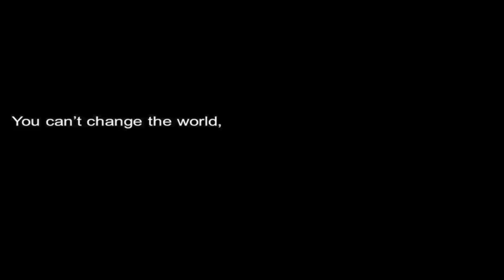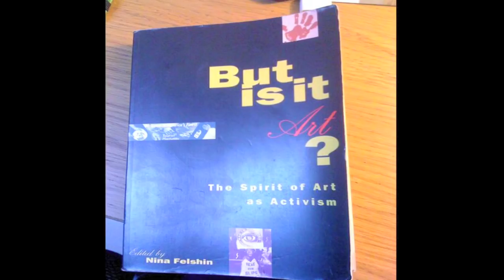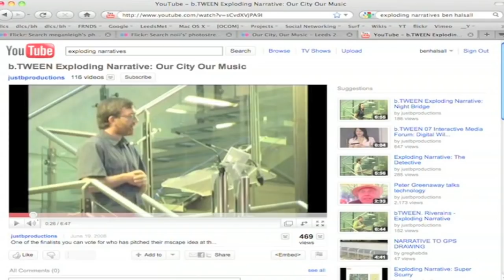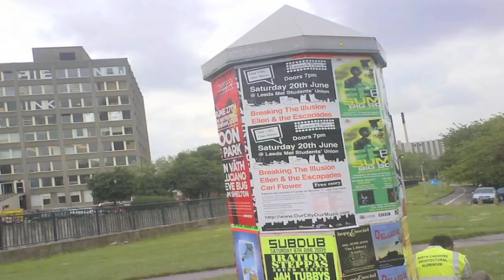TEDxLeeds - Megan Smith - Embedding Narrative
Megan Smith is a new media artist and PhD candidate in Contemporary Fine Art Practice at Leeds Metropolitan University. She uses the web as a space to source and make socially useful work. Her projects probe new systems for delivering syndicated data through narrative structure and she often works with Arduino, geo-location, digital print, video, and installation or a hybridization of all of these.

She is the recipient of an Arts Council of England grant for the arts for her recent work Pst! microCONTROL, shown at Watermans Art Centre in London as part of the 'Unleashed Devices' exhibition.  Her work was also included in 'Twitter/Art+Social Media' at the Diane Farris Gallery in Vancouver, and was part of the Leeds pavilion at the 'Amsterdam Biennale' in 2009.  She is one of three people behind the development of Our City, Our Music, a geo-located audio-visual album in Leeds, which was supported by HPLabs and was nominated for two awards in the 'Northern Design Competition'.  She is co-founder of DoGoSee.com, a location-based mapping project made with mobile devices. Smith is also an Associate Lecturer at Leeds College of Art.